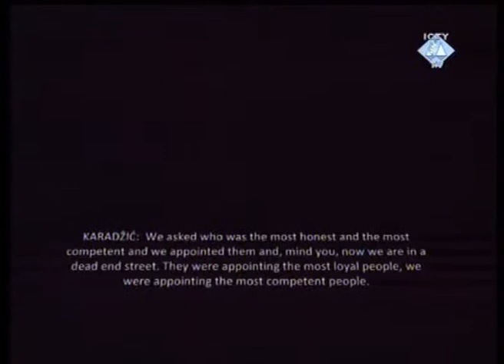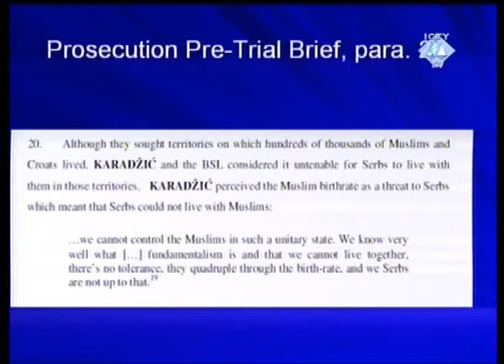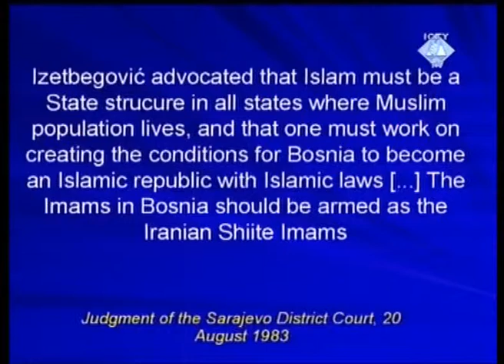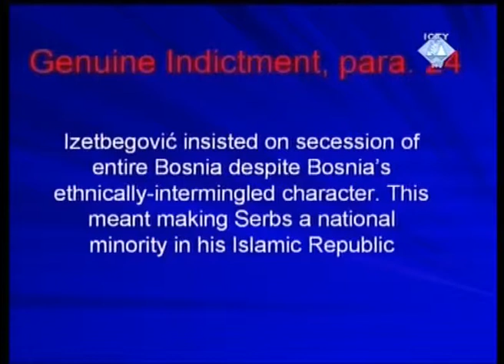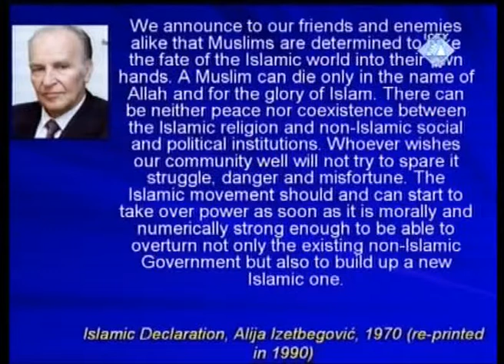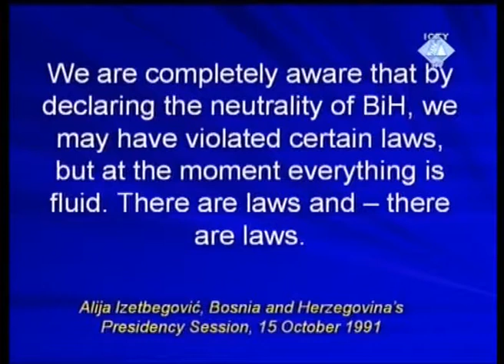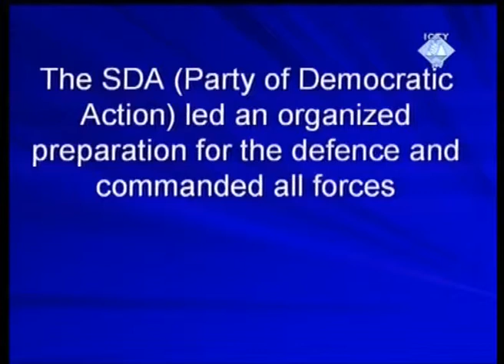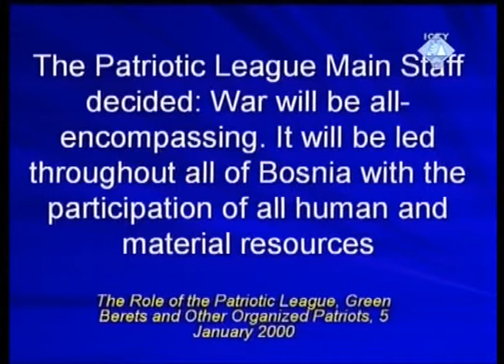Opening Statements (Defence) - Karadžić (Part 3/3) - 01 March 2010